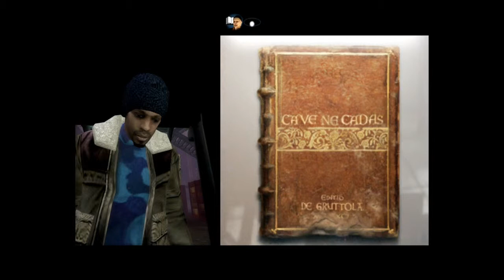Let's Play Fahrenheit cz. 11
Fahrenheit to gra stworzona przez Quantic Dream i wydana przez Atari w 2005 roku. W grze kierujemy czwórka bohaterów aby odkryć prawdę o morderstwach mających miejsce na terenie Nowego Jorku.